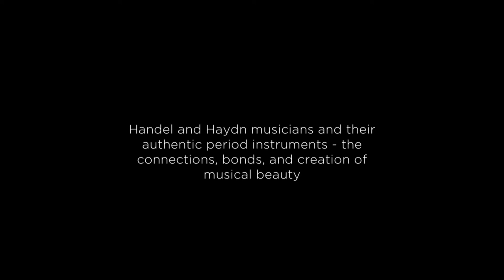H+H Musicians and their Instruments: the connections , bonds and creation of musical beauty